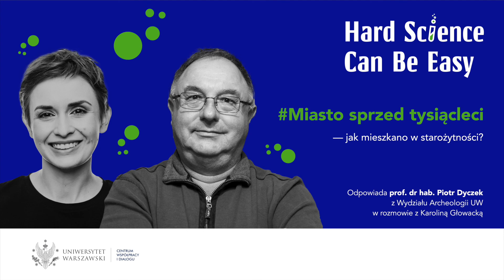Miasto sprzed tysiącleci – jak mieszkano w starożytności?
Miasta starożytności - jak wyglądały? Jak w nich mieszkano? W jaki sposób - na czym - upływał w nich czas? Jakie perspektywy i pokusy niósł w mieście schyłek dnia na przykład dla obywatela starożytnego Rzymu?

Podobno zainteresowanie przeszłością jest powodowane poczuciem schyłkowości danej epoki. Z drugiej strony - wiedza o początkach, o naszych korzeniach pozwala z innej perspektywy spojrzeć na teraźniejszość.

W cyklu „Hard Science Can Be Easy” o sposobach istnienia w starożytnych miastach - i metodach docierania do wiedzy o nich - w rozmowie z Karoliną Głowacką opowiada prof. dr hab. Piotr Dyczek z Wydziału Archeologii UW. Posłuchajcie!